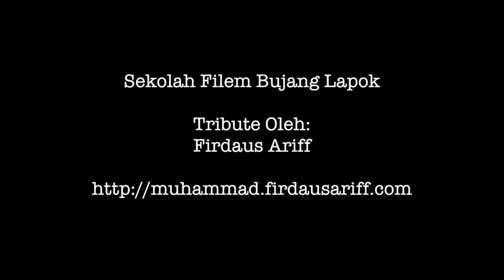[Sekolah Filem Bujang Lapok] Show Don't Tell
Mengkaji penggunaan teknik Show Don't Tell melalui filem Seniman Bujang Lapok.